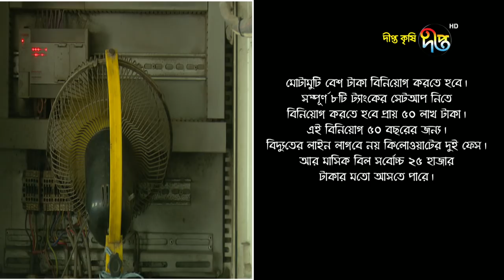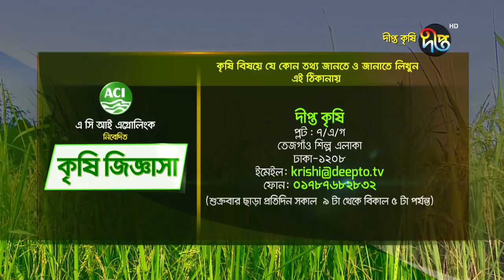Deepto Krishi/দীপ্ত কৃষি - ঘরের ভিতর মাছ চাষ, পর্ব ৫৪০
Deepto Krishi/দীপ্ত কৃষি - ঘরের ভিতর মাছ চাষ/ময়মনসিংহ, পর্ব ৫৪০
খামারী: এবিএম শামসুল আলম বাদল
ঠিকানা: ময়মনসিংহ সদর

আধুনিক ও বিজ্ঞানসম্মত পদ্ধতিতে ঘরের ভেতর মাছ চাষ করে পুকুরের চেয়েও প্রায় ৩০ গুণ বেশি উৎপাদন সম্ভব। বাংলাদেশে এ প্রযুক্তিতে প্রথম মাছ চাষ শুরু করেন `ফিশ হ্যাচারি ও কালচার ফার্ম অ্যাগ্রো থ্রি`র স্বত্বাধিকারী এবিএম শামসুল আলম বাদল।এ পদ্ধতি বাংলাদেশে একেবারে নতুন হলেও বিশ্বের বিভিন্ন দেশে ইতিমধ্যেই এ পদ্ধতি খুব জনপ্রিয়। আমাদের দেশে দেরিতে হলেও ময়মনসিংহের মৎস্য চাষি এ বি এম শামছুল আলম বাদল ব্যক্তিগত উদ্যোগে আরএএস পদ্ধতি ব্যবহার করে মাছ উৎপাদন শুরু করে সফলতা পেয়েছেন।

Deepto TV address:
7/A/GA Tejgaon Industrial Area, Dhaka 1208, BANGLADESH